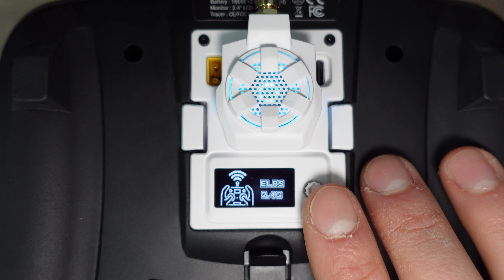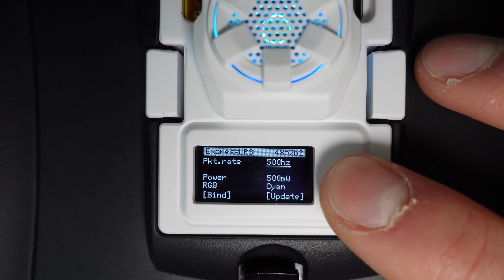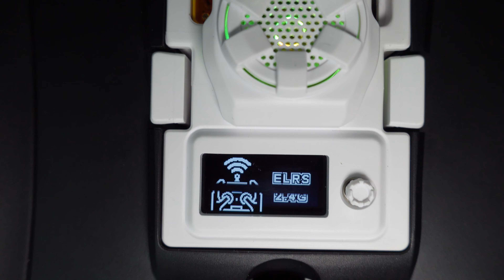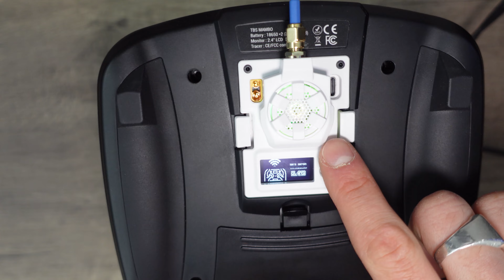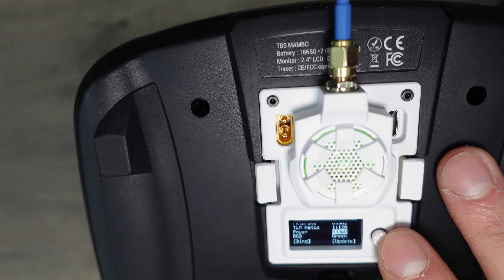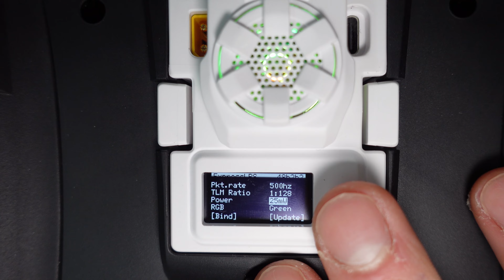Problème de contrôle qualité chez BETAFPV !? Micro Tx ELRS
Après le succès du module Nano BetaFPV ELRS, nous passons à l'atelier la version Micro Tx qui a été sorti un peu trop vite... Le contrôle qualité n'y est pas !

⭐ Sommaire :

00:00 : Intro
00:48 : Les Micro Tx disponibles chez BetaFPV
01:55 : Présentation sommaire
04:10 : Un "joystick bouton"
05:35 : Un USB mal placé
07:38 : Alimentation externe du module
08:00 : Menus
09:12 : Mise à jour en "LOCAL"
12:25 : Bind & mise à jour Rx
15:00 : Conclusion
19:00 : CODE PROMO BLACK FRIDAY WE ARE FPV